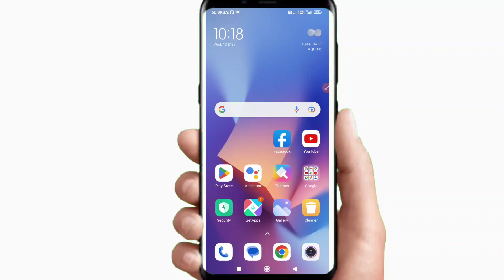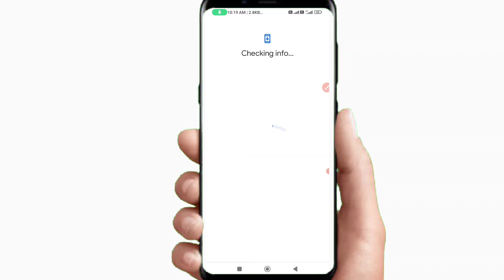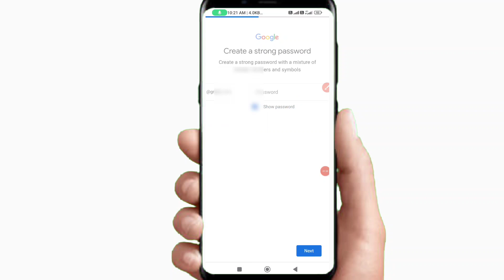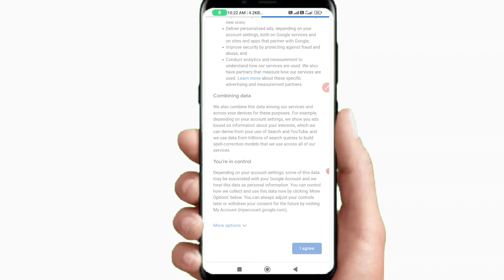mobile se Gmail kaise banaye l how to create Gmail account l how to create gmail id l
your queries..
gmail account,
how to create gmail account in bangla,
how to create gmail account in tamil,
gmail,how to create new gmail account in tamil,
how to make gmail account without phone number,
create gmail